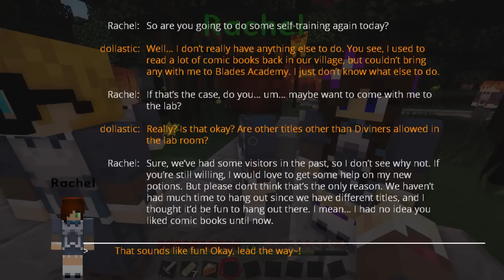An Injured Wolf - Blades and Magic EP12 - Minecraft Roleplay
An Injured Wolf - Minecraft Blades and Magic EP12 - Minecraft Roleplay

Another announcement is made to the trainees that the barrier hole is yet to be patched and therefore the claases are cancelled until further notice. Rachel invites Lastic to Diviners' lab which leads to a shocking event and to another as Lastic encounters the injured wolf once again.

* Script Proofread by Stephanie D.
* Blades Academy minecraft build by axianerve / modification made by me.

Minecraft: dollastic
Roblox: DollasticDreams